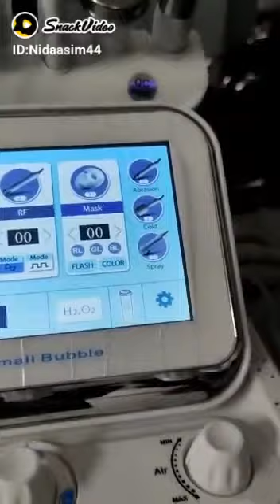Hydra Facial 7 in 1 Machine Installation Video Call 0321-4724224 0322-7898879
Video from Saloon Collection